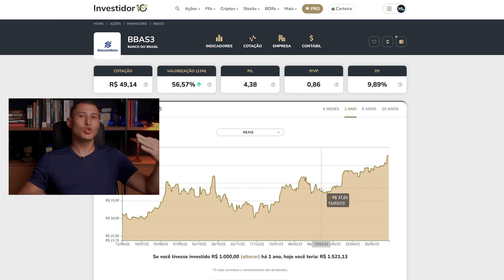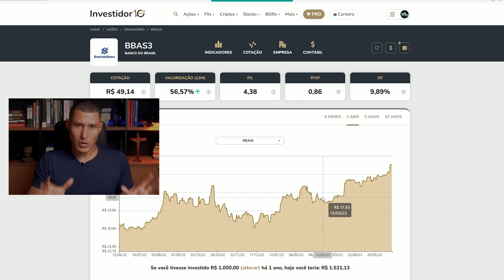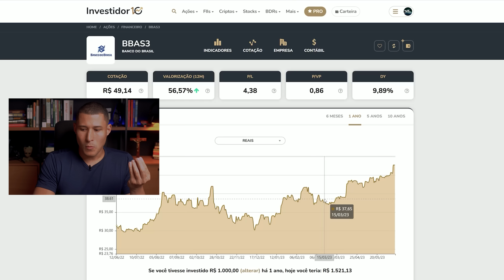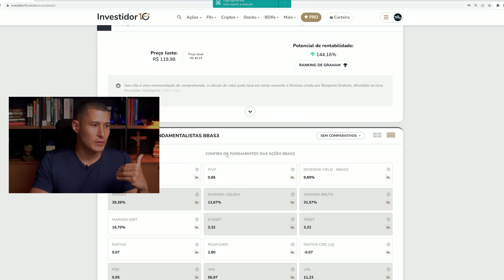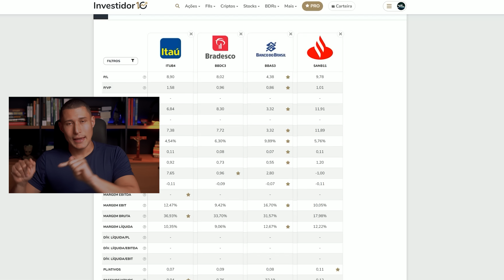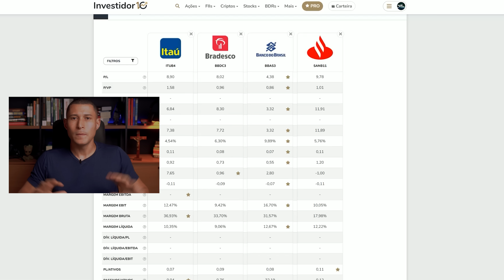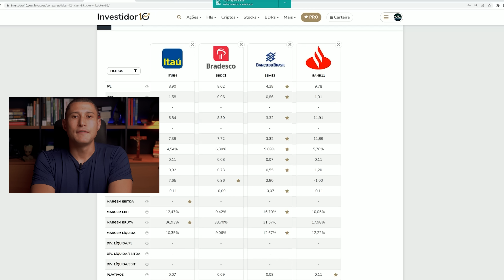BBAS3: Banco do Brasil BATE MÁXIMA HISTÓRICA com DIVIDENDOS ABSURDOS! (Hora de comprar ações?)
As ações do Banco do Brasil (BBAS3) alcançaram a tão esperada máxima histórica. E ironicamente é agora que a maioria resolve fazer a grande pergunta: Será que é hora de comprar essas ações do Banco do Brasil?

No vídeo de hoje, vamos sair da superfície nessa situação e ver se essa alta representa mesmo uma oportunidade imperdível para os investidores. Vamos analisar os fundamentos do Banco do Brasil, suas perspectivas futuras, e os fatores que influenciaram esse desempenho impressionante.

E com base nisso vamos saber o que mais deve ser considerado na hora de decidir se vale a pena comprar ações nesse momento ou não.

0:00 BBAS3: MÁXIMA HISTÓRICA E DIVIDENDOS ABSURDOS! (Hora de comprar ações?)
1:45 Como assim BBAS3 na máxima? Não era R$ 54,00?
3:00 Indicadores fundamentalistas de BBAS3. Vale a pena? BBAS3 está barata?
4:30 BBAS3 comprar ou vender? O que analisar?
5:10 Comparação ações de bancos: BBAS3 ou ITUB4 ou BBDC4 ou SANB11?
6:30 Cuidado com esses vieses nas suas escolhas de investimentos.
8:40 Cuidado com a ancoragem. A ação subiu muito, mas será que está caro mesmo?
10:50 Por que as ações estão subindo? Porque a bolsa de valores está subindo?
11:20 BBAS3 é uma das ações de dividendos mais recomendadas.
12:50 Por que você vai comprar BBAS3?